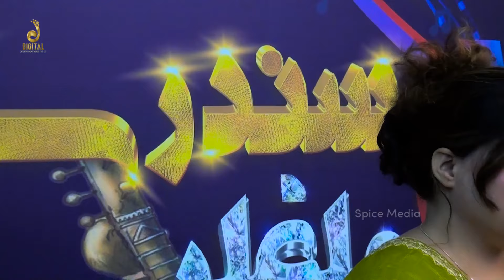Aitebaar | Shakiba Afghan | Pashto Hit Song | HD Full Video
Song   : Sta Pa Wada Me Aitebaar Nishta
Singer : Kishwar Sultan
Model  : Shakiba Afghan
D.O.P : Haroon Naeem
Edited By : Ahmad Yar
Directed By : Tariq Jamal
Record Label :  K Records
A Digital Entertainment World Exclusive Production